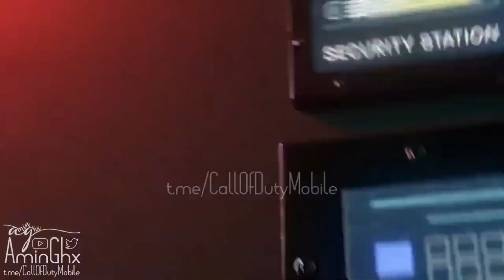Season 4 Battle Pass Characters & Guns CODM - Trailer COD Mobile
New Season 4 upcoming all Battle Pass Characters and guns skins preview in next update call of duty mobile
Dame and Reaper Skins in Battle Pass